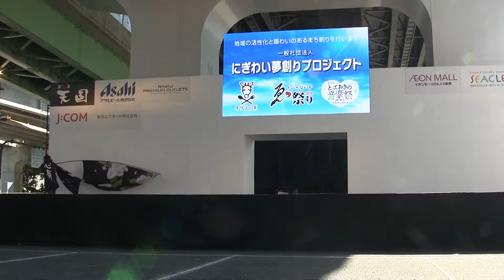ゑぇじゃないか祭り2018 よさこいち～夢 笑輝